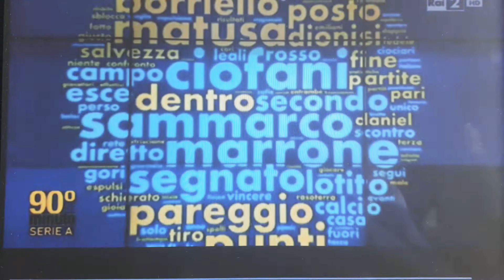Battuta di Ormezzano su Ratzinger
Gian Paolo Ormezzano e le sue storiche battute a 90° minuto